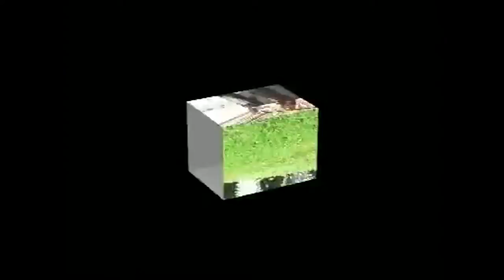Karo Song - Serma Dengan Dengan